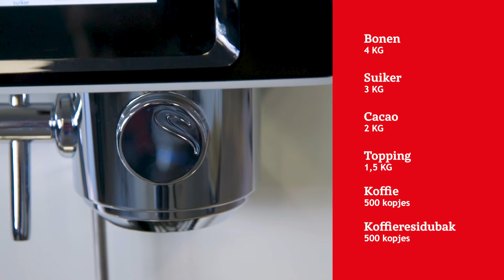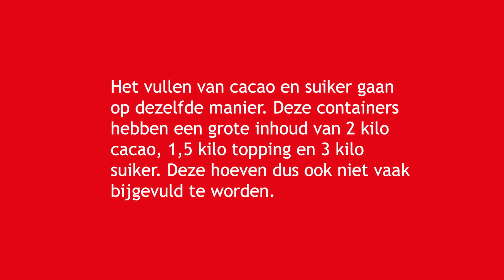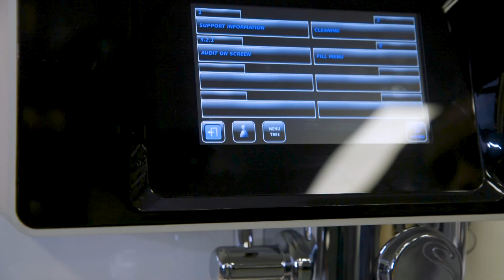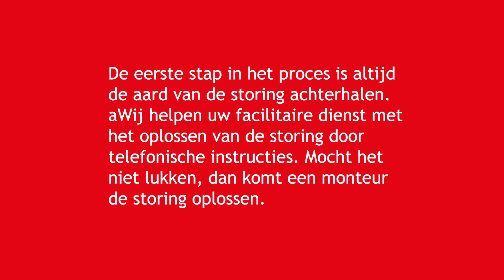Onderhoudsvideo Ferrara | Selecta ☕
Selecta biedt koffiemerken van topkwaliteit en convenience concepten voor kantoor en onderweg, waarbij klantbeleving voorop staat.

Bij Selecta geloven wij dat iedereen recht heeft op een goede kop koffie. Op kantoor, onderweg en in de horeca. Samen met onze klanten maken wij graag het verschil in koffiebeleving. Een goede kop koffie voor ieder moment: Make the day work!
Meer weten? Ga naar en kijk wat we voor jou kunnen betekenen.